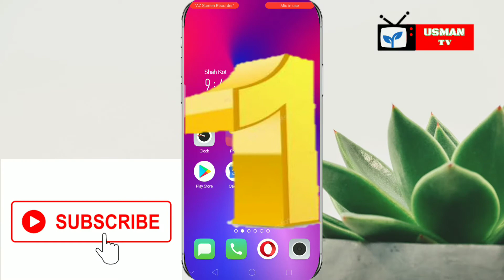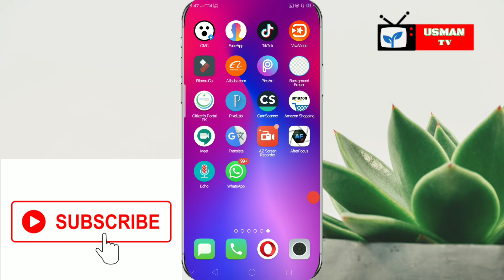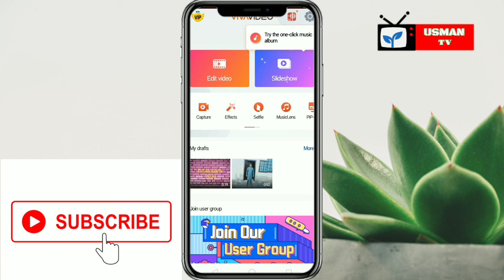4 Best video editors for androids | edit videos for tiktok | edit videos for youtube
in this video we will discuss about 4 best video editing apps
1-kinemaster
2-powerdirector
3-filmorago
4-viva video